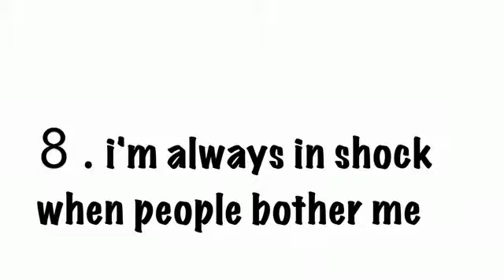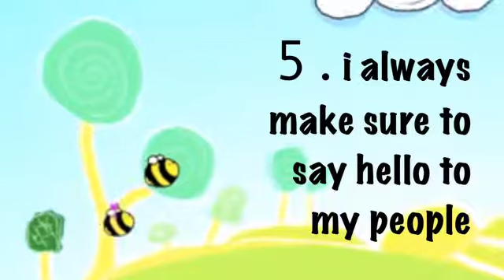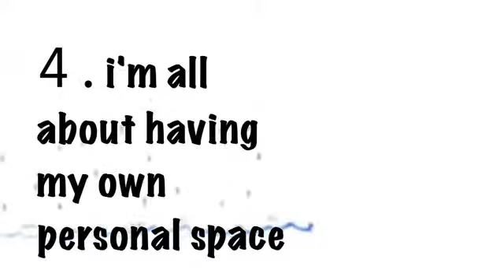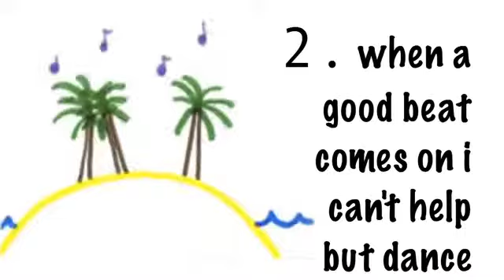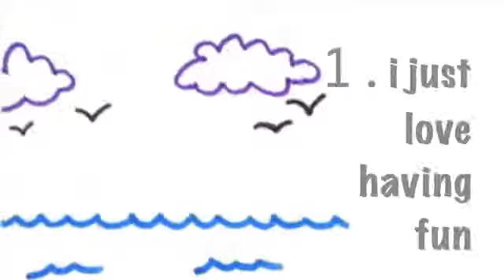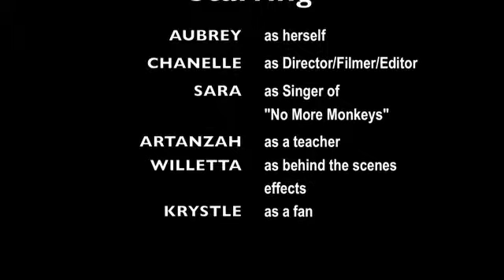Top Aubrey Moments Video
The top 10 best and funniest moments of Aubrey. Background music is "Sort Of" by Ingrid Michaelson.

Edited using Final Cut Pro and iMovie.